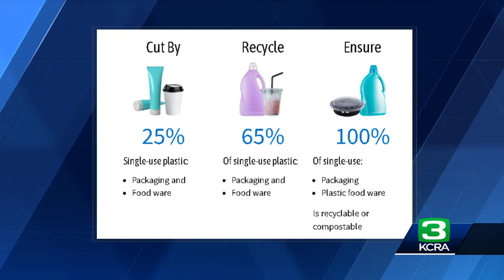Understanding SB54, Shifting Recycling To Manufacturers